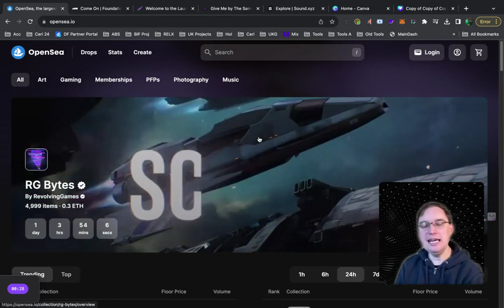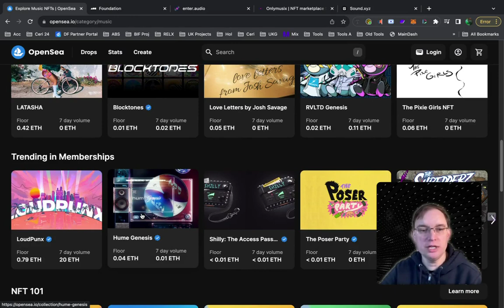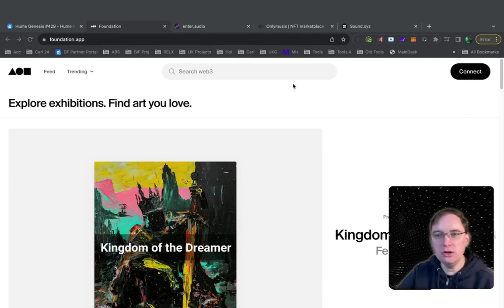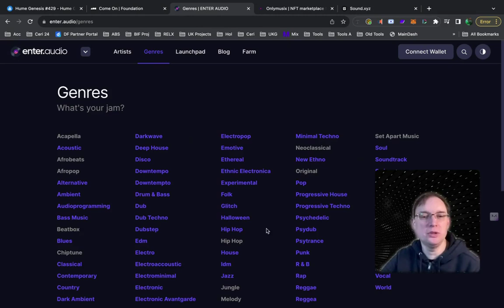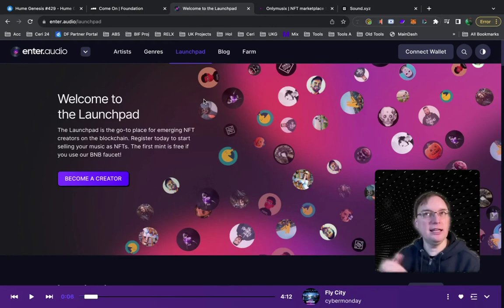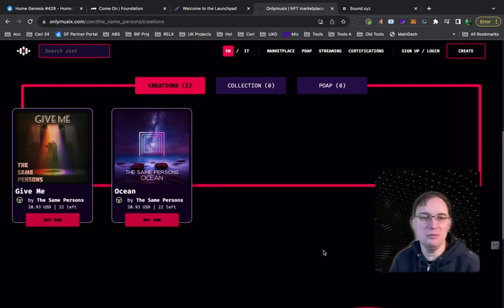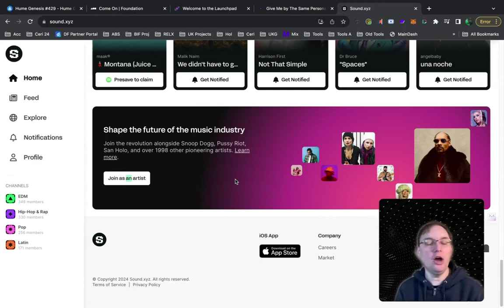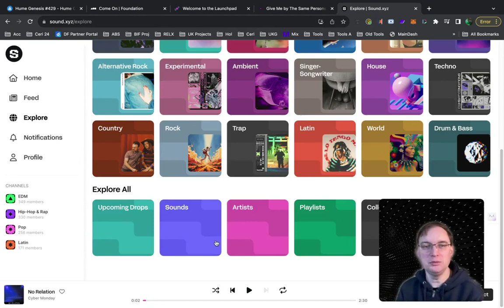TOP 5 Music NFT Platforms for Musicians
Opensea.io
Foundation.app
Enter.Audio
OnlyMusix.com
Sound.xyz

Please note I forgot to mention Foundation feature 1 of 1 NFT's.